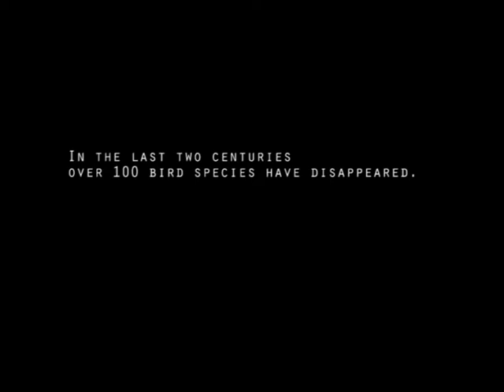A Bird In Danger Animatics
This is the animatics i came up with... for a 1.45 mins (approx) short film..This film is under production now..